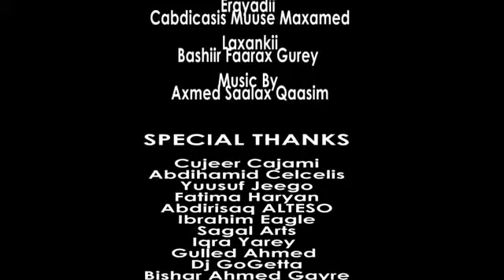King Khalid HADIMO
king khalid 2014 hadimo